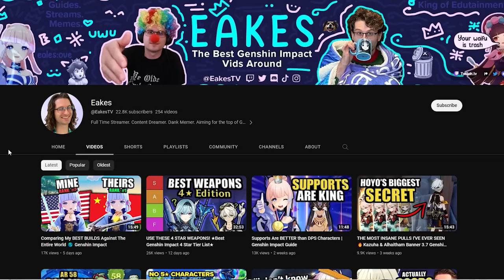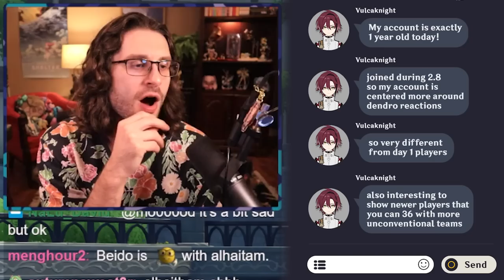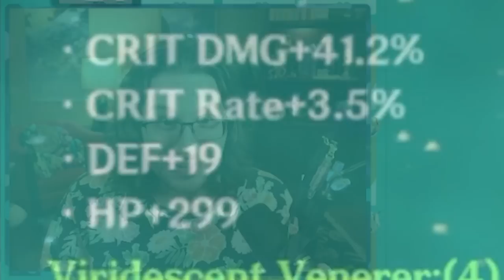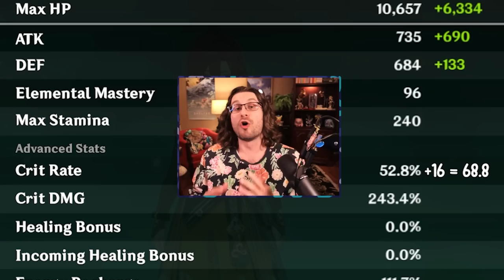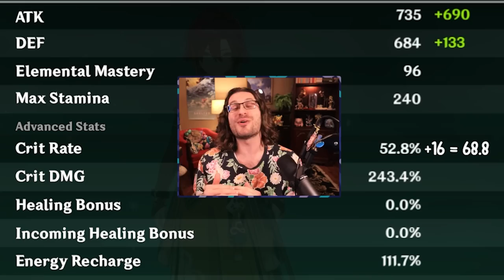This Free To Play Player Is a Genius! Genshin Impact Account Review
► Reviewing a 1 year old, Completely Free To Play Genshin Impact Account today! Did I mention their a C6 Heizou Main? Can their account stand up to the abyss? What improvements do they need? Have they made some massive mistakes or are they handling their account like a meta god? We go over everythign such as all the characters they own, their artifacts, builds, weapons and best team comps. There are some crazy surprises in here you're gonna wanna see :)